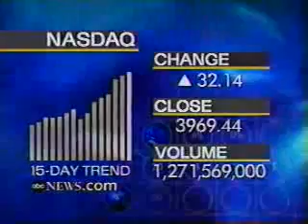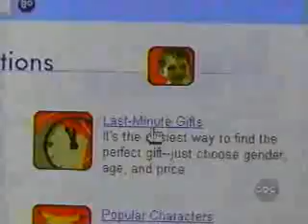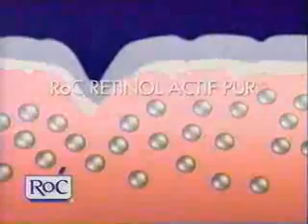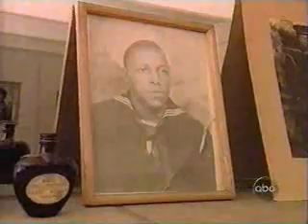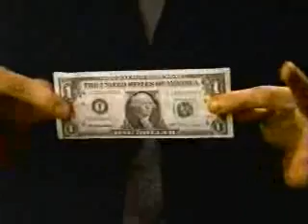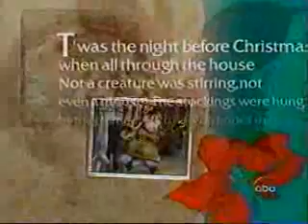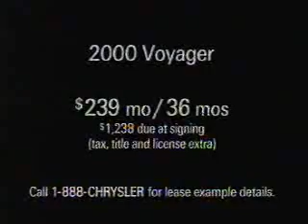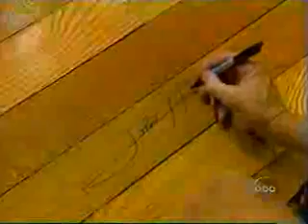ABC World News Tonight (12/23/1999)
Source:
Included: new evidence to terrorism in Vermont; security tripled around the Space Needle in Seattle; why Christians are vanishing from the Holy Land. Anchor: Aaron Brown. Taped off KMBC Kansas City with commercials.

(C)1999 ABC News.